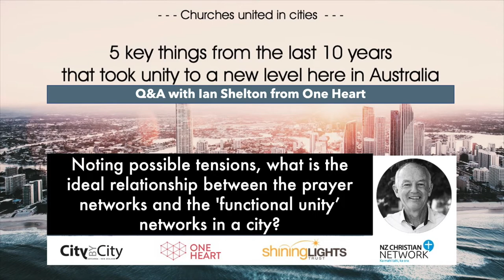Q&A with Ian Shelton: Question on prayer networks and 'functional unity’ networks in a city?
Question: Noting possible tensions, what is the ideal relationship between the prayer networks and the 'functional unity’ networks in a city?

We hope you enjoy the wisdom in Ian's replies.

Ian (One Heart, Australia) is connected to unity movements across Australia - giving him a long-term and broad awareness of things churches have done together, and the effect that has upon/within communities.

From a 1-hour Webinar with Ian for city and town pastors' group convenors throughout NZ - August 2022.